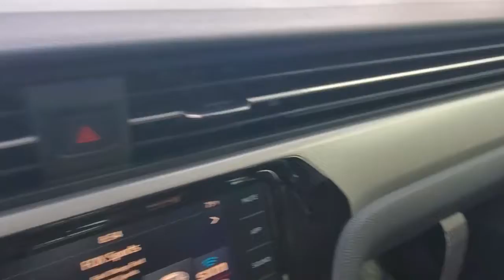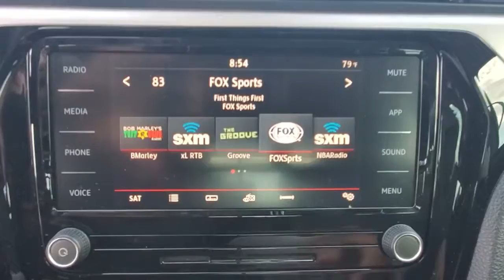2021 Volkswagen Passat Orlando, Sanford, Kissimmee, Clermont, Winter Park, FL 21557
Deep Black Pearl New 2021 Volkswagen Passat available in Orlando, Florida at Orlando VW South. Servicing the Sanford, Kissimmee, Clermont, Winter Park, FL area.
2021 Volkswagen Passat 2.0T SE - Stock#: 21557 - VIN#: 1VWSA7A38MC016715

5474 S Orange Blossom Trl

Black 2021 Volkswagen Passat 2.0T SE FWD 6-Speed Automatic with Tiptronic 2.0L I4 TSI TurbochargedbrbrRecent Arrival! 24/36 City/Highway MPG
Wheels: 18 x 8J 5-Spoke 2-Tone Machined Alloy,Heated Front Comfort Seats,Perforated V-Tex Leatherette Seating Surfaces,Radio: Composition Media w/Touchscreen,4-Wheel Disc Brakes,6 Speakers,Air Conditioning,Electronic Stability Control,Front Bucket Seats,Front Center Armrest,Leather Shift Knob,Tachometer,ABS brakes,Alloy wheels,Automatic temperature control,Brake assist,Bumpers: body-color,Delay-off headlights,Driver door bin,Driver vanity mirror,Dual front impact airbags,Dual front side impact airbags,Four wheel independent suspension,Front anti-roll bar,Front dual zone A/C,Front reading lights,Fully automatic headlights,Heated door mirrors,Heated front seats,Illuminated entry,Low tire pressure warning,Occupant sensing airbag,Outside temperature display,Overhead airbag,Overhead console,Panic alarm,Passenger door bin,Passenger vanity mirror,Power door mirrors,Power driver seat,Power moonroof,Power steering,Power windows,Radio data system,Rain sensing wipers,Rear anti-roll bar,Rear reading lights,Rear seat center armrest,Rear window defroster,Remote keyless entry,Speed control,Speed-sensing steering,Split folding rear seat,Steering wheel mounted audio controls,Telescoping steering wheel,Tilt steering wheel,Traction control,Trip computer,Turn signal indicator mirrors,Variably intermittent wipers,Front beverage holders,Auto-dimming Rear-View mirror,AM/FM radio: SiriusXM,Exterior Parking Camera Rear,Emergency communication system: VW Car-Net services (capabilities require enrollment or subscription)